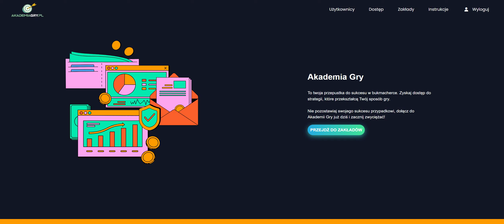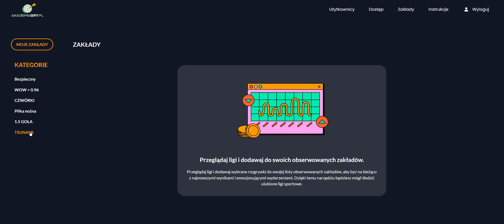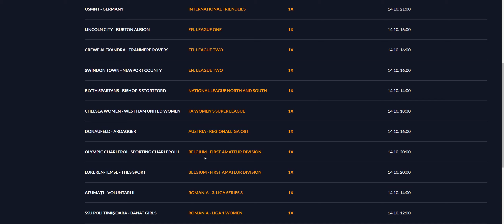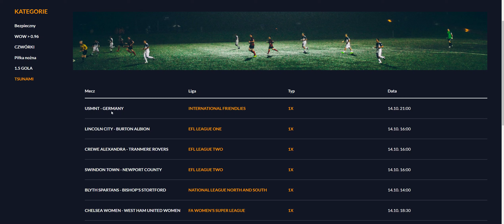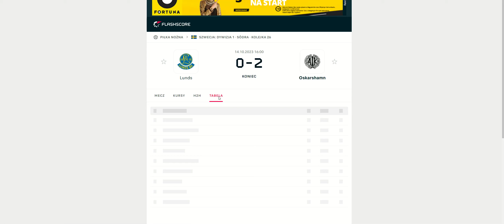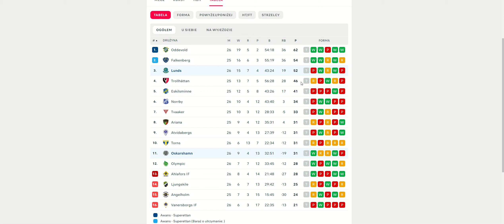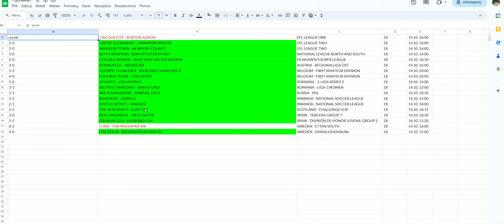TSUNAMI PRZED STARTEM dzień 1 GRA ZA $$$$$$$$ WYNIKI